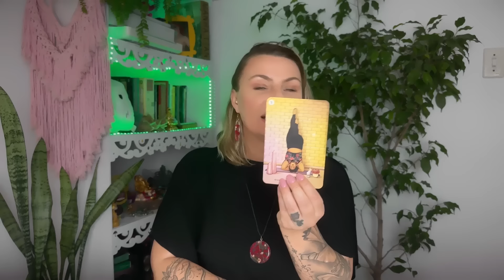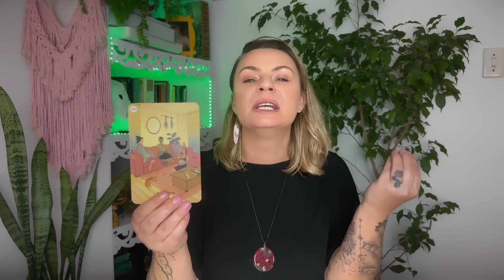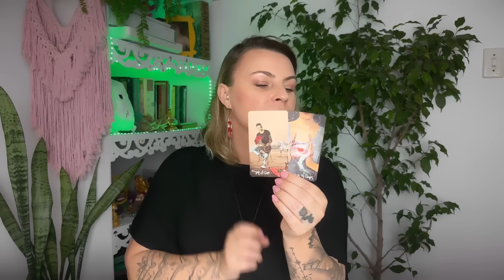GÊMEOS ♊️CHEGOU A HORA DE VOCÊ REESCREVER SUA HISTÓRIA!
ESPECIAL de Aniversário, tiragem com momentos importantes para o ano que se inicia

* CONSULTAS - lista de espera whats 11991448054

previsão com o tarot e baralhocigano para o signo de gemeos sol lua meio do seu, ascendente, Venus, Jupiter